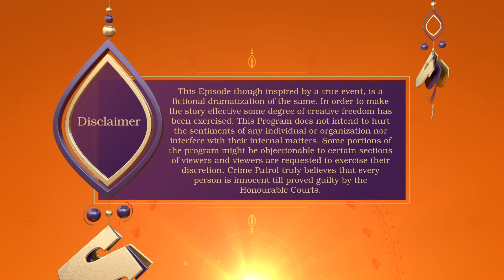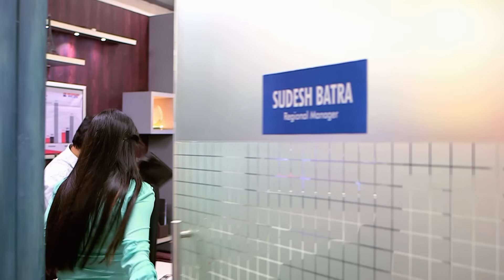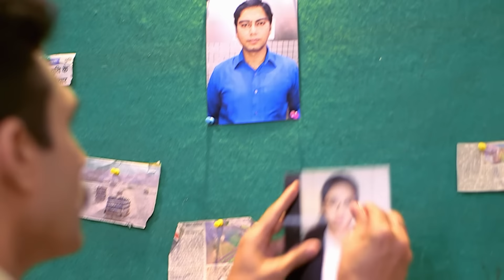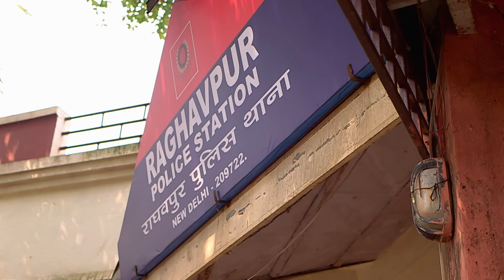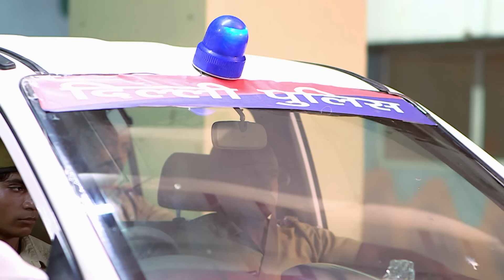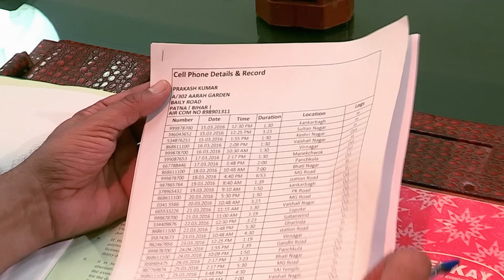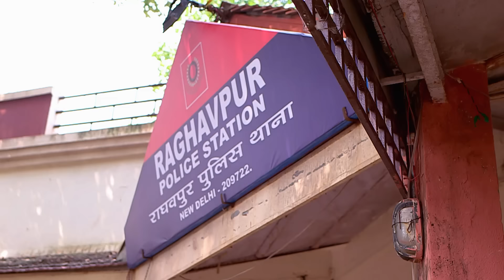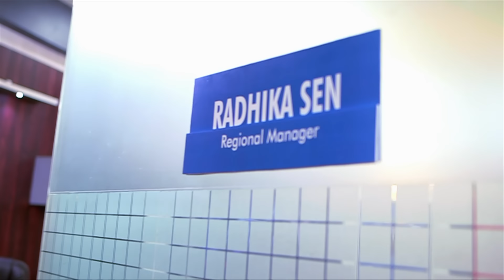क्या राधिका और Manager का था ऑफिस के बाहर रिश्ता | Best Of Crime Patrol | Hindi TV Serial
In this gripping episode, Join us as we delve into the dark and mysterious circumstances surrounding tragic demise. Will the truth finally come to light? Tune in to find out!